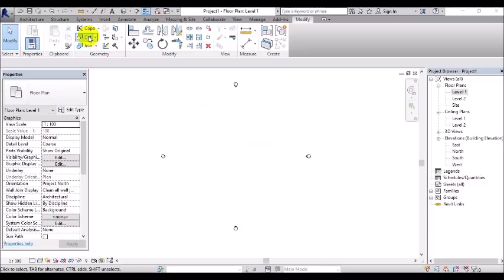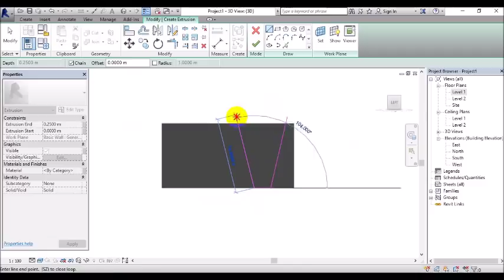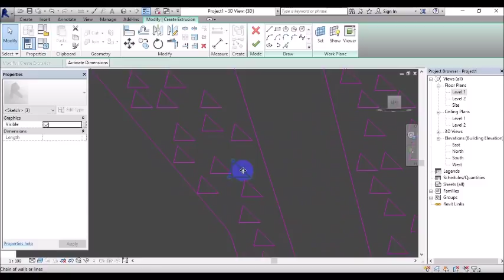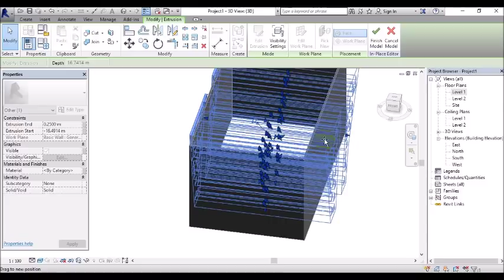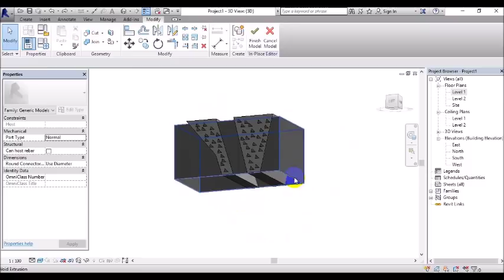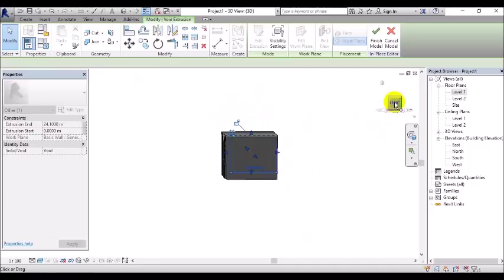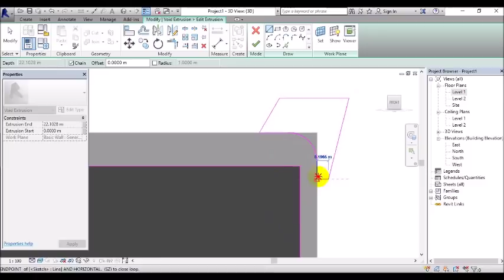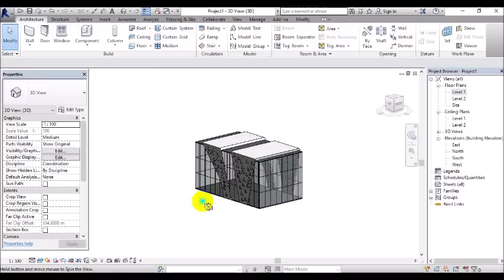shaping in Revit